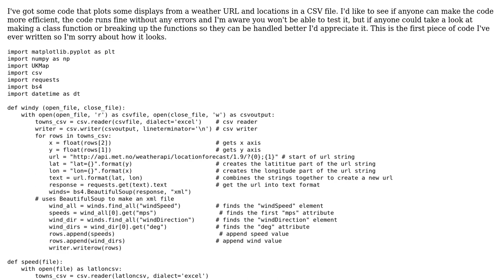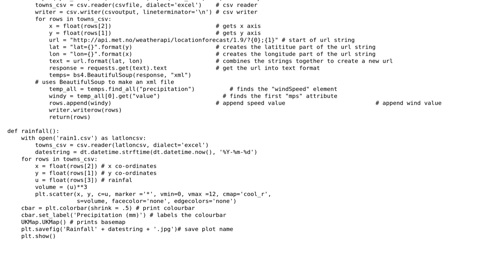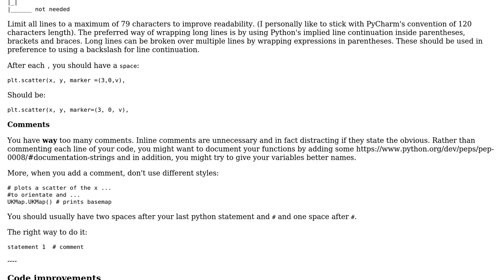Code Review: Plotting some displays from a weather URL